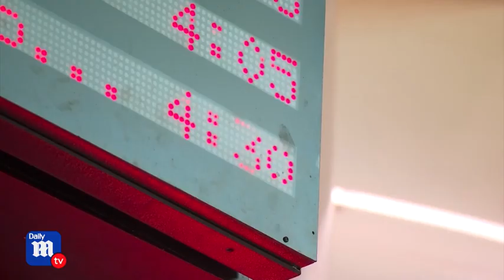Moviegoers want premium experience at theaters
Why the 'new normal' at theaters may mean a premium experience for moviegoers.